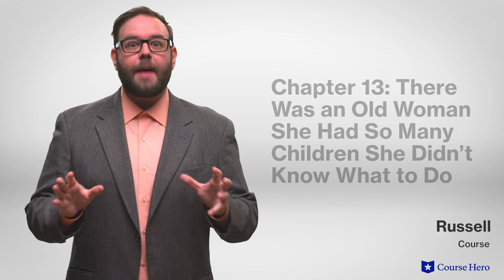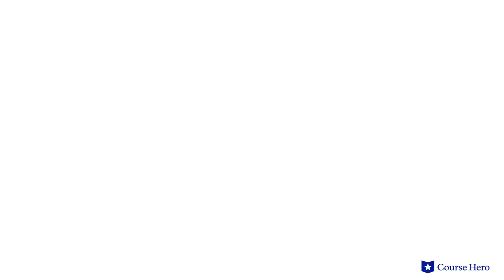The House on Mango Street by Sandra Cisneros | Chapters 13–16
Summarize videos instantly with our Course Assistant plugin, and enjoy AI-generated quizzes Sandra Cisneros's The House on Mango Street explained with chapter summaries in just a few minutes!

Course Hero Literature Instructor Russell Jaffe provides an in-depth summary and analysis of Chapters 13–16 of Sandra Cisneros's novel The House on Mango Street.

Download the free study guide and infographic for The House on Mango Street

Sandra Cisneros's poignant bildungsroman The House on Mango Street traces the evolution of teenaged Esperanza Cordero as she comes of age in a low-income urban neighborhood in the 1970s.

Esperanza and her friends wander the barrio, observing the lives of the men and women who inhabit it. She hopes to escape, motivated in part by her observations of the cloistered lives of the women, who spend their days indoors awaiting the return of their husbands.

Falling in with a popular girl at her school, she is ultimately traumatized when she is raped at a carnival. Nonetheless, she perseveres and redoubles her resolve to leave her straitened circumstances.

However, Esperanza stays on Mango Street—eventually realizing home is who she is, not where she is.

A testament to the resilience of immigrant communities, the novel has gained a significant following and is considered a classic of Latino American literature.

Sandra Cisneros’s The House on Mango Street was first published in 1984. American by birth and Chicana by heritage, Cisneros is considered a leading voice in Latino and feminist literature. Cisneros’s varied body of work—which includes poetry, novels, and essays—explores the lives of working-class Latinas navigating dual cultures.

The novel The House on Mango Street contains many enduring themes, including identity, as Esperanza struggles to determine whether she wants to remain a child or become an adult; the lives of women, as the women are expected to aspire only to marriage and motherhood; and sexual awakening, as the thrill of attraction is tempered by cultural fear and disapproval of female sexuality.